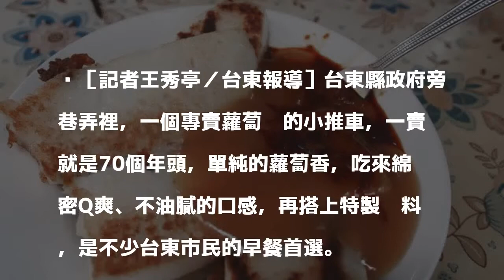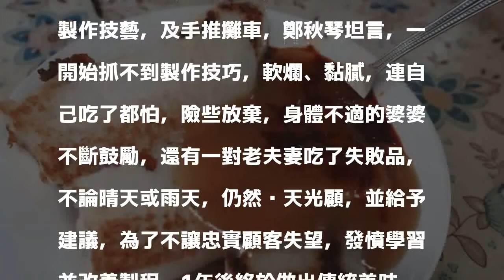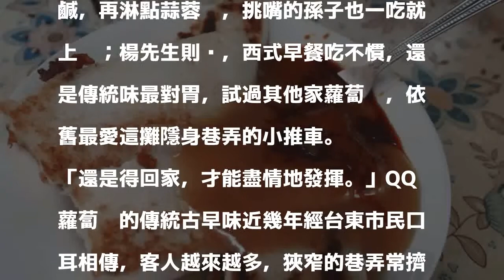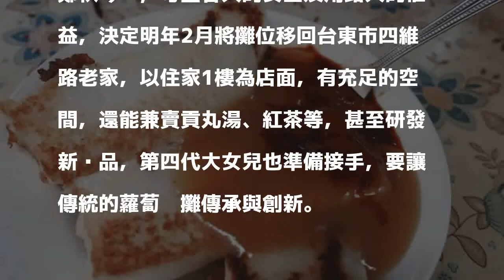天天吃好料》台東70年攤車蘿蔔糕 市民早餐首選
［記者王秀亭／台東報導］台東縣政府旁巷弄裡，一個專賣蘿蔔糕的小推車，一賣就是70個年頭，單純的蘿蔔香，吃來綿密Q爽、不油膩的口感，再搭上特製醬料，是不少台東市民的早餐首選。